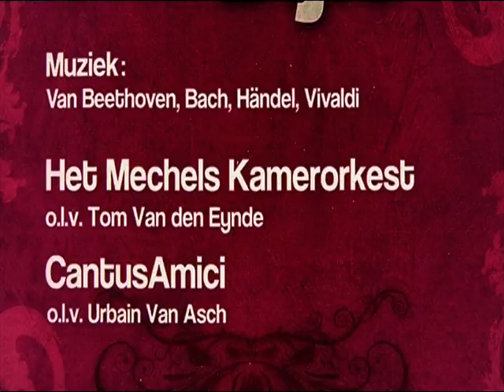Tom Van den Eynde conducting Beethoven 7th symphony trailer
Camera Guido De Coninck
November 2011